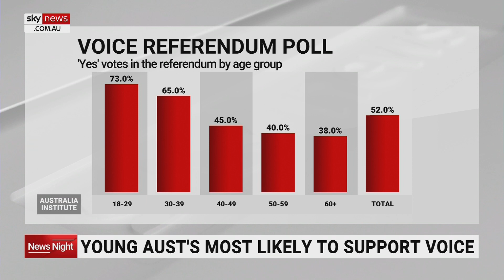Majority of young Australians likely to support Voice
A majority of young Australians are likely to support the upcoming Voice referendum - according to a new poll by the Australia Institute.

Young adults aged 18 to 39 and migrants are the most likely to vote yes, while those aged over 60 are more likely to vote no.